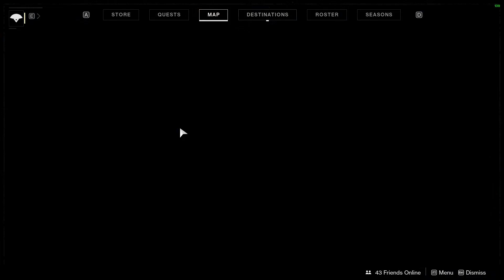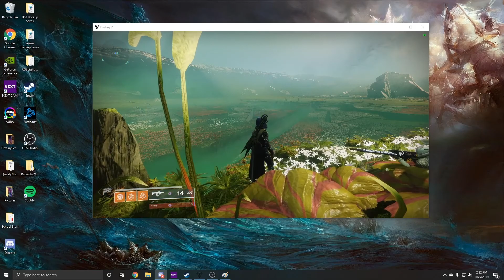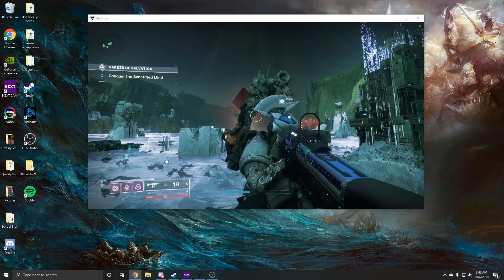Day One Garden of Salvation (48th Place)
All completed encounters of GoS during day one contest. We ended up getting 48th place which is pretty decent as we had all only known each other for a couple of weeks. Looking back at this run gets me excited to see how Deep Stone Crypt will go in a couple of weeks.

Evade the Consecrated Mind: 0:00:00
First Transition: 0:06:45
Summon the Consecrated Mind: 0:14:56
Consecrated Mind: 0:23:45
Second Transition: 0:49:27
Sanctified Mind: 0:56:38